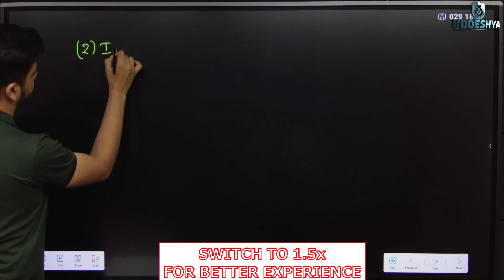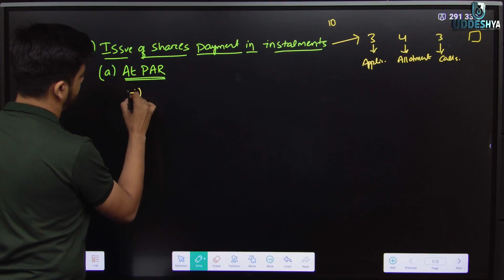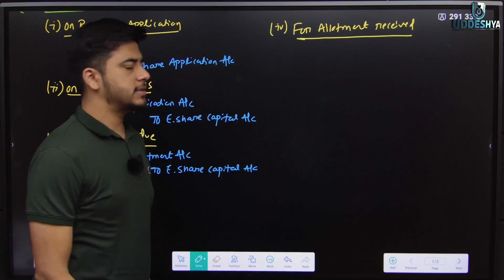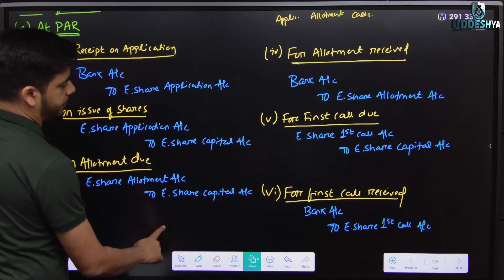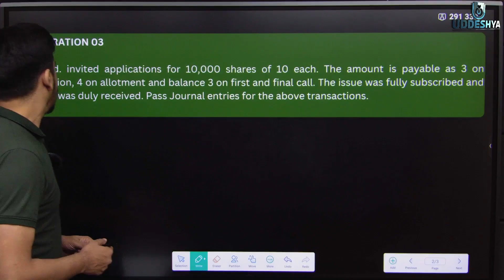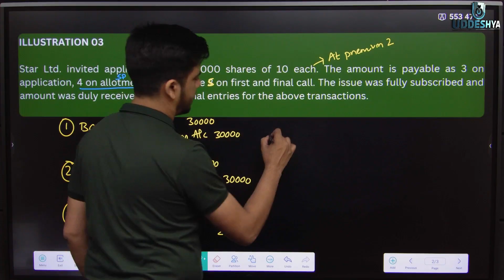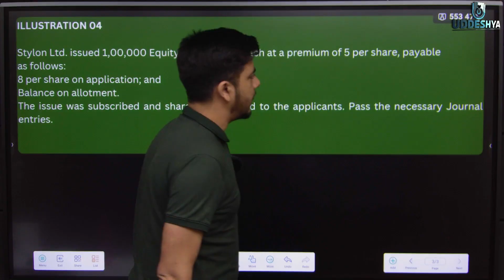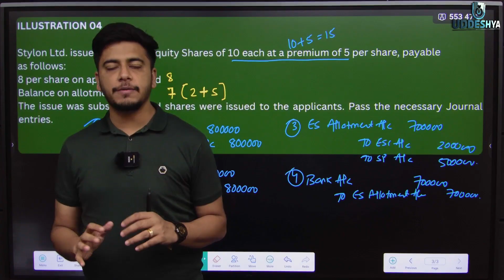#3 CORPORATE ACCOUNTING ISSUE OF SHARES | UNIT - 1 | PART - 3 | ODISHA B.COM | SEM - 03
2) 𝐔𝐃𝐃𝐄𝐒𝐇𝐘𝐀 :- 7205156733 (Raman Sir, Only WhatsApp)
4) 𝐖𝐇𝐀𝐓𝐒𝐀𝐏𝐏 𝐓𝐎 𝐉𝐎𝐈𝐍 𝐁𝐂𝐎𝐌 𝐒𝐓𝐔𝐃𝐄𝐍𝐓 𝐆𝐑𝐎𝐔𝐏 (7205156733)